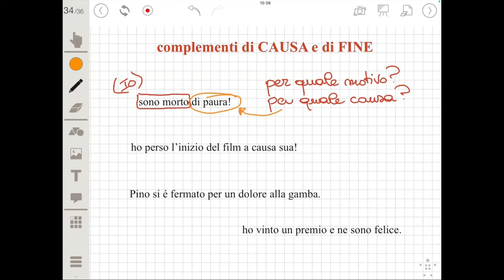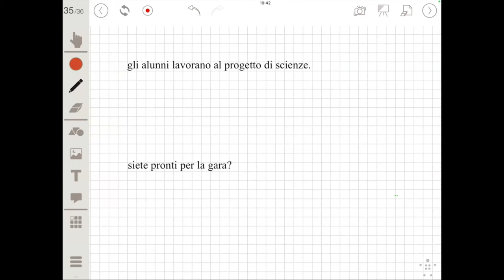rip 9: comp di causa e fine